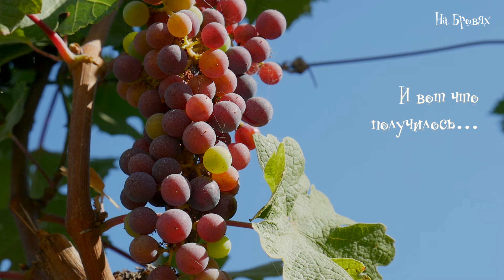Tenuta San Guido ► Bolgheri ► Italy